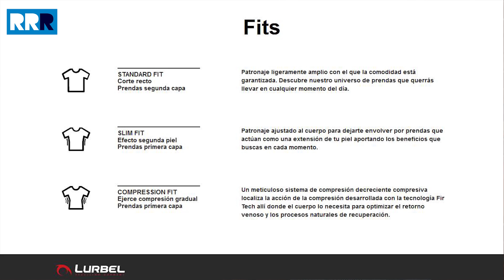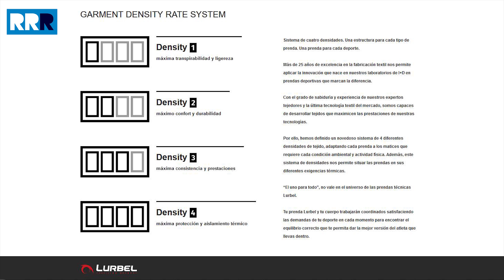Lurbel Samba Short Sleeves Review | Camiseta con un increíble tacto y confort para entrenar a diario